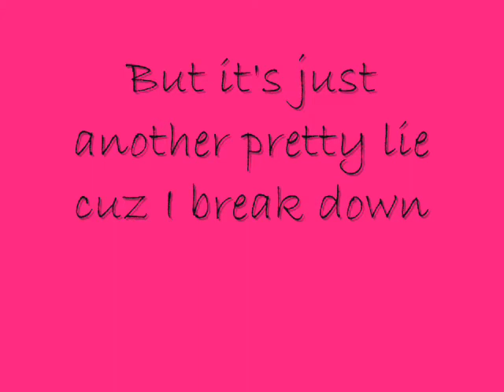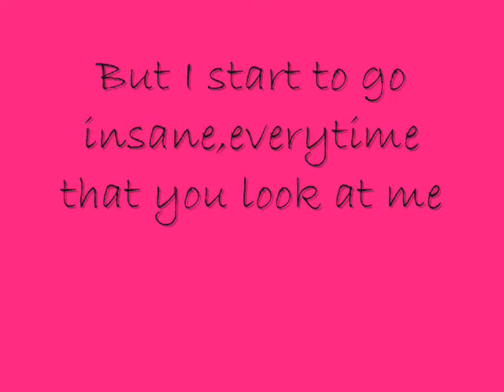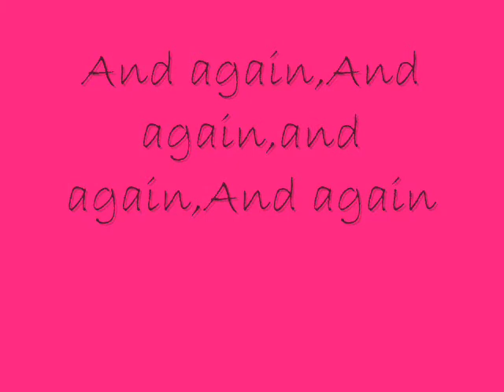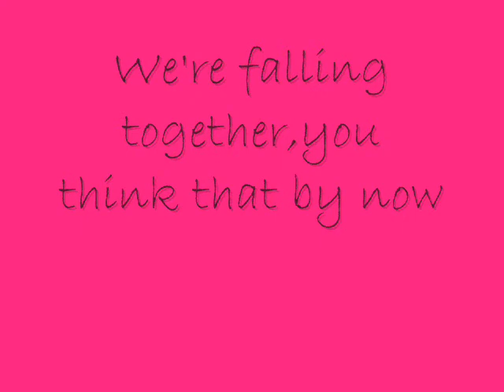Here We Go Again Lyrics!!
lyrics 2 here we go again by:demi lovato!!ENJOY!